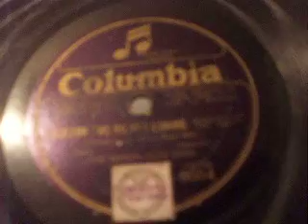"Look for the Silver Lining" Played by the Vernon Club band Col 3054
from "sally" recorded live in the underpass from South Kensington Station  to the V & A in 1927